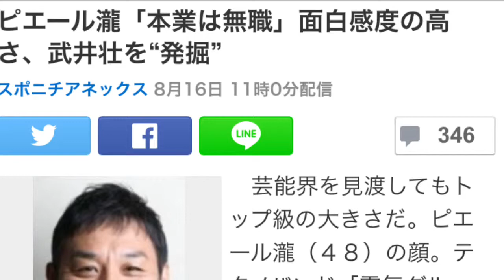ピエール瀧「本業は無職」面白感度の高さ、武井壮を“発掘”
芸能界を見渡してもトップ級の大きさだ。ピエール瀧（４８）の顔。テクノバンド「電気グルーヴ」として２０年以上音楽シーンで活躍する一方、最近では俳優としてドラマや映画を席巻。話題の映画「進撃の巨人」でも存在感を発揮するなど、多彩な顔を見せている。

【写真】「進撃の巨人」舞台あいさつ　水原希子の美乳が…

　高校まで野球部に所属し、高３の時にはプロ野球阪神の入団テストを受けた。「会場が甲子園球場だったので、県大会を勝ち抜かなくても甲子園のグラウンドに立てる。プロ野球選手になれるとはこれっぽっちも思ってなかったけど、合法的に甲子園のグラウンドに立つために受けに行った。いい思い出です」と笑う。

　電気グルーヴを組む石野卓球（４７）とも高校時代に友人のつながりで出会った。部活が終わると、石野の自宅で音楽やサブカルに熱中。卒業後、上京して臨床検査技師の専門学校に通いながら、インディーズのバンド活動を経て、８９年に電気グルーヴを結成した。

　ステージ上でろくろを回して陶芸作品を作ったり、鶏を会場に放すなど破天荒なパフォーマンスで有名。面白いことへの感度が高く、タレントの武井壮（４２）も“発掘”。０６年、東京・西麻布のバーでトレーニングのために犬用のガムをかみ牛乳を飲んでいた武井に声を掛け、当時、司会を務めていたＣＳ放送の番組に出演させブレークのきっかけをつくった。「面白いことを探すぞって家を出るわけじゃないけど“あれ面白くない？”っていうことがいろんなところにあるんです」

　野球熱は冷めておらず、友人らと草野球の試合を月に２、３回やる。「平日の午前中に集まれるような社会不適合者たちが楽しくやってますよ。本業は無職。無職が一番よくないですか」。ひょうひょうとして力まず、面白いと思うことを心から楽しんでやる。うそのないその姿が、ファンや視聴者を楽しませている。

　◆ピエール瀧（たき）本名瀧正則。１９６７年（昭４２）４月８日、静岡市出身の４８歳。９１年にアルバム「ＦＬＡＳＨ　ＰＡＰＡ」でメジャーデビュー。フジテレビ「ポンキッキーズ」（９４～９９年）などバラエティーにも出演。０７年の日テレ「おじいさん先生」で初主演。主な出演作はＮＨＫ「あまちゃん」（１３年）、映画「ローレライ」、「ＡＬＷＡＹＳ　三丁目の夕日」シリーズなど。大ヒットしたディズニー映画「アナと雪の女王」の日本語版で人気キャラクター、オラフの声を担当。